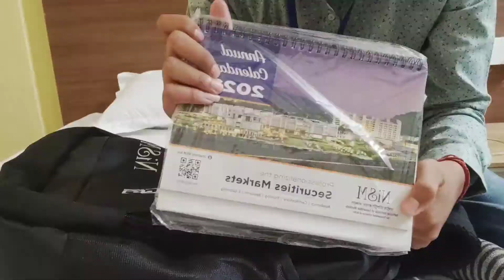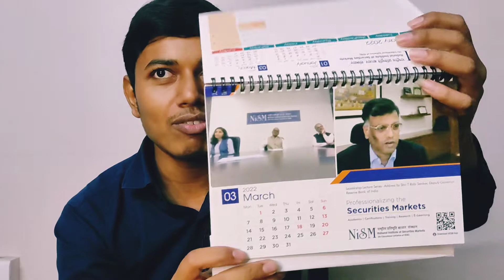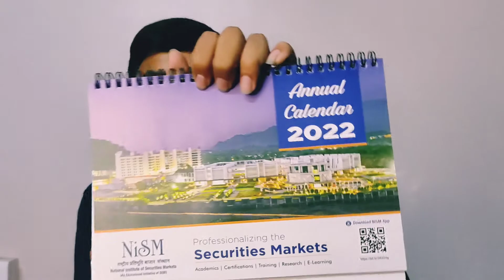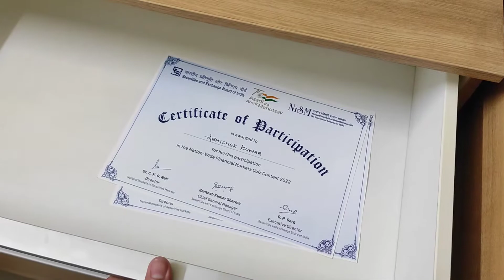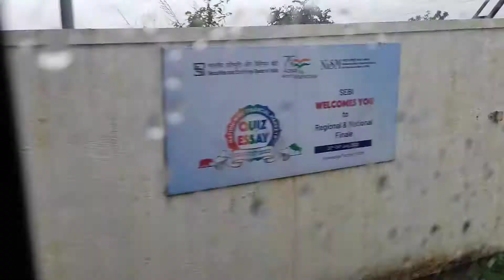NISM Campus Patalganga Mumbai Maharashtra | My 2 days journey inside NiSM campus organized by SEBI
I this video I have shared my experience and life at NiSM Campus, Patalganga, Mumbai, Maharashtra.
Where I was called by SEBI along with 110 student all across India out of 2,70,000 student.